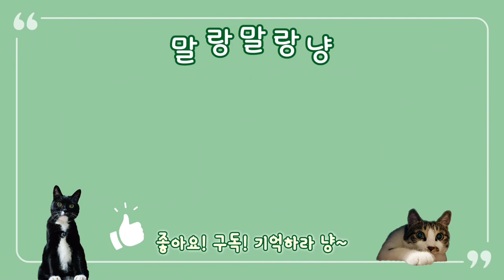아빠만 보면 채터링 하는 고양이!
아빠만 보면 채터링 하는 고양이! 무슨 할 말이 그렇게 많은지 아빠만 보면 끝없이 채터링 하는 복동이~